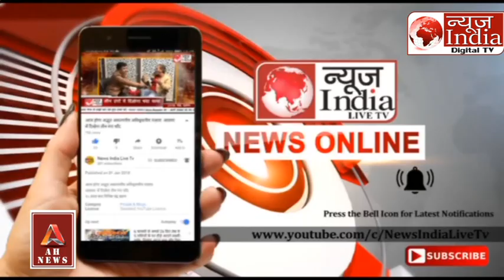Arvind Kejriwal Gujarat में बोले- BJP के अपनें 26 सांसद जितवाए एक भी काम किया उन्होंने आपके लिए ???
Lok Sabha Election Arvind Kejriwal Speech: Gujarat में बोले- BJP को देख लिया, अब AAP को मौका दो।

दिल्ली के मुख्यमंत्री और आम आदमी पार्टी के राष्ट्री संयोजक अरविंद केजरीवाल ने लोकसभा चुनावों के लिए चुनाव प्रचार शुरू कर दिया है। इसी कड़ी में वह शुक्रवार को गुजरात पहुंचे और यहां अपनी रैली को संबोधित किया। इस दौरान उन्होंने कहा कि आपने विधानसभा में हमारे 4 नेताओं को मौका दिया, इस बार दो संसदों को और मौका दे दीजिए। अगर इन दोनों का काम पसंद नहीं आया तो 2027 के विधानसभा चुनावों में वोट मांगने नहीं आऊंगा।